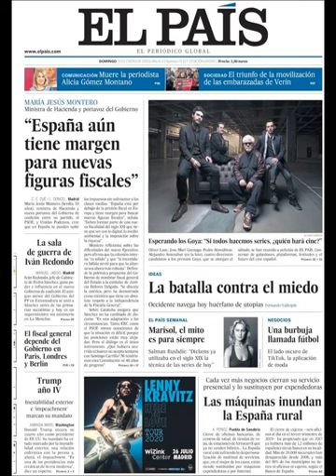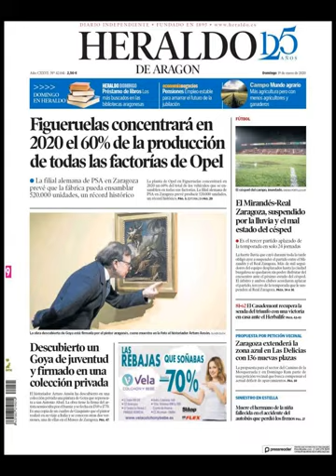Noticias Domingo 19 Enero 2020 Titulares Portadas Diarios Periódicos España Spain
Principales Titulares de Noticias en Portadas Diarios Periódicos Españoles del Domingo 19 de Enero de 2020 ¿Que le Parecio este día?